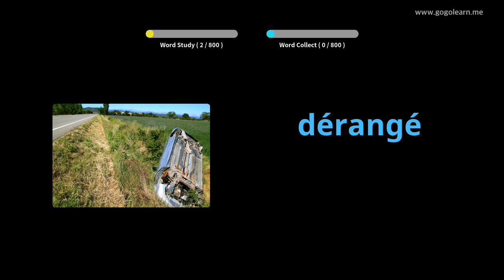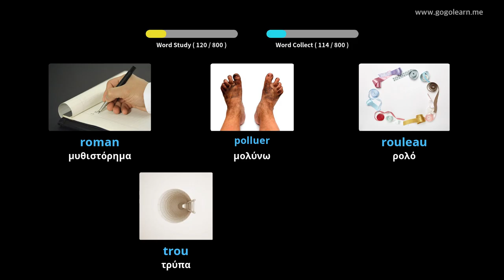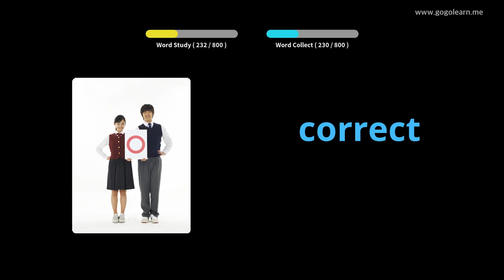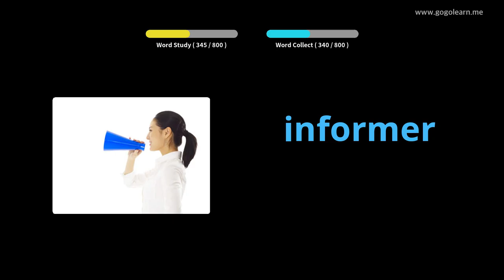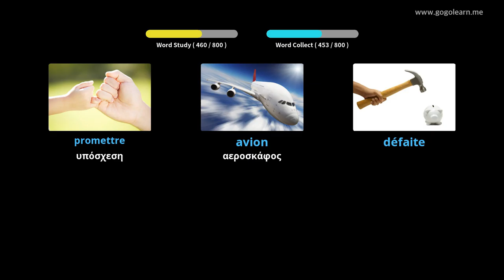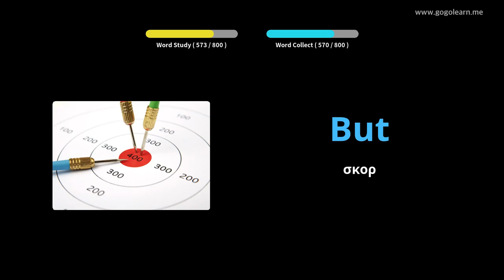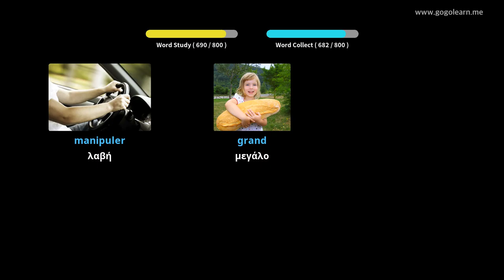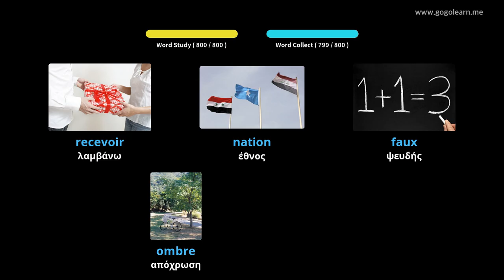Γαλλικό λεξιλόγιο ακούγοντας ενώ κοιμάται|Golearn